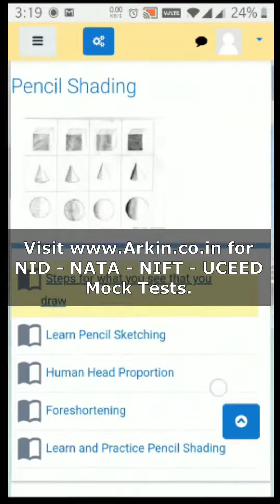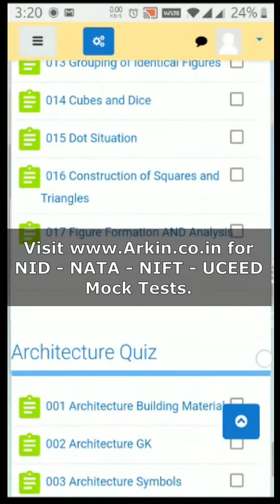Arkin NATA - UCEED - NID - NIFT - CEED - Fine Arts Free Mock Tests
Free content for entrance exam preparation for UCEED - NID - NIFT - NATA and CEED